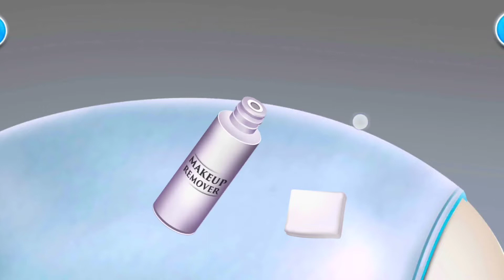Acne Removal Treatment 🔥 |ASMR